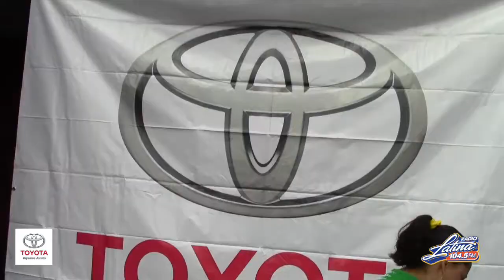Mexico vs. Holanda - Presentado por Toyota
Radio Latina 104.5FM presente en la fiesta futbolera para el partido Mexico vs. Holanda Copa Mundial Brasil 2014, domingo 29 de junio, 2014 en La Quinta Grill, Chula Vista.